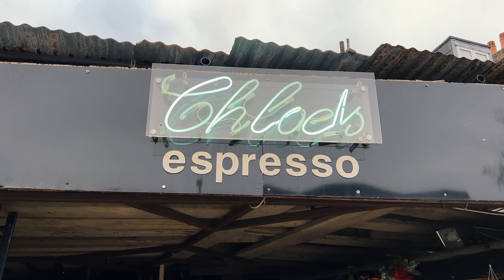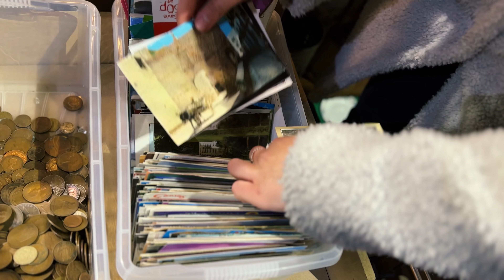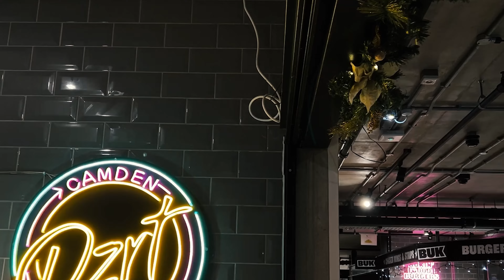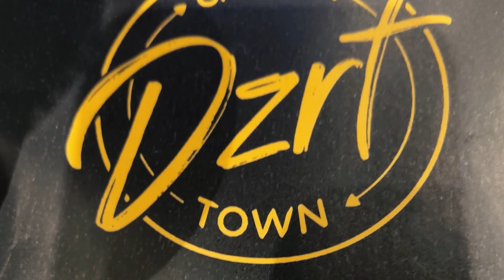The Camden Market Vlog joined with Ferah!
Me and Ferah are back vlogging again in the awesome Camden Market!

Today I am testing out the video features on my brand new iphone 14 plus and it's fair to say it's not as bad as the online critics says it is 🤣

Grab some tasty snacks and enjoy the vlog!